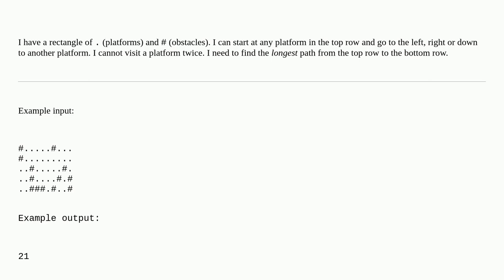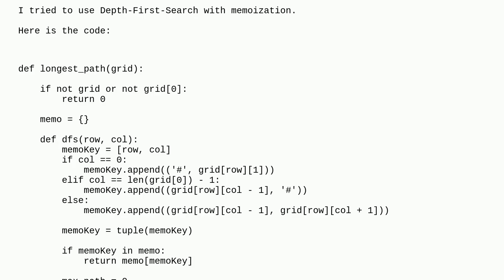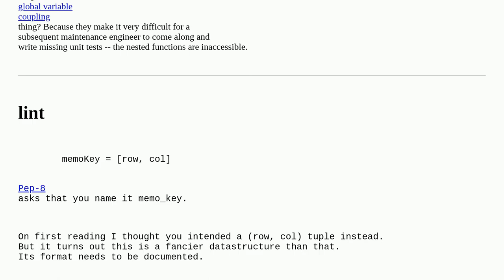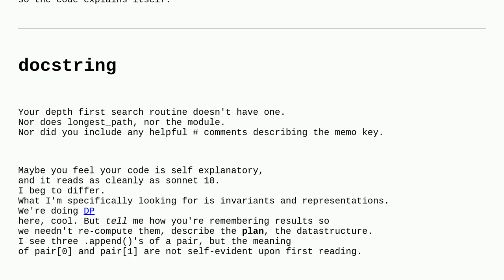Codereview: Finding the longest path on a grid with obstacles from the top to the bottom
Finding the longest path on a grid with obstacles from the top to the bottom

A special thanks goes out to the community

  depth-first-search python